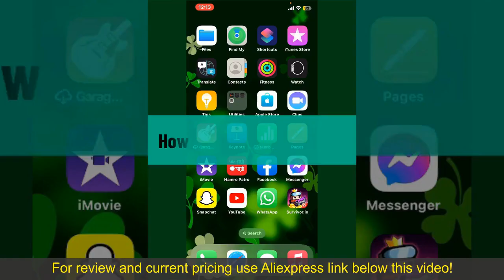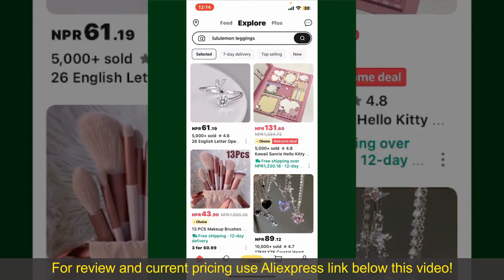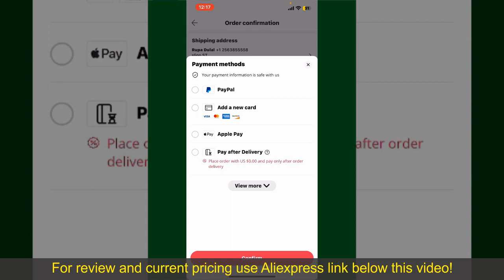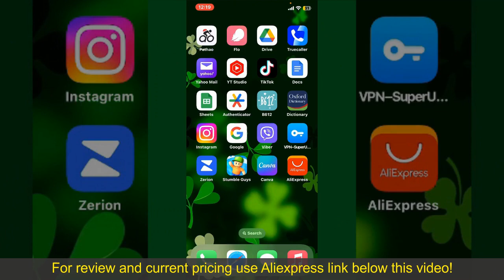Review 360 BirdView Panorama Front/Rear View Camera 2024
3D Key-Queen Car 360 degree camera Auto bird's eye AVM Panorama around view Auto blind area vision system

Check the price or purchase in the

Improve your driving safety with the 360 BirdView Panorama Front/Rear View Camera. Offering comprehensive coverage with its night vision system and panoramic view, it provides clear and detailed visuals of the surroundings. Seamlessly integrating with various vehicles, this camera system ensures optimal safety on the road, minimizing blind spots and enhancing overall driving confidence. With its advanced features, including night vision, it offers convenience and peace of mind, making it a valuable addition to any vehicle.